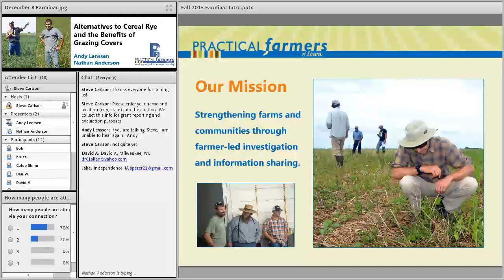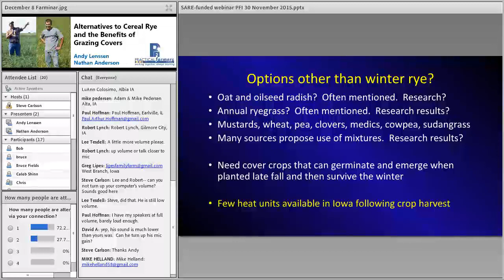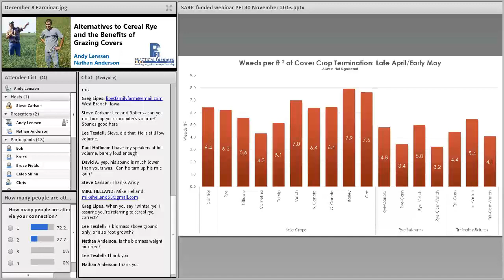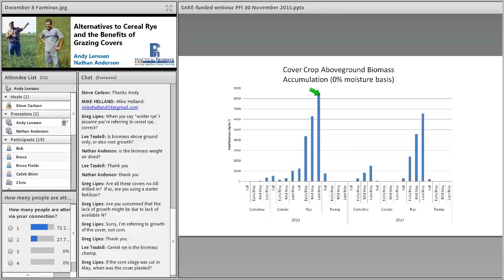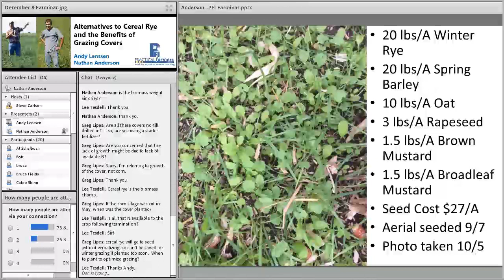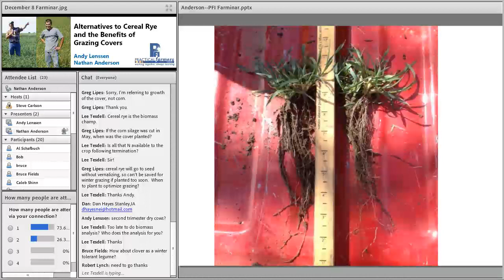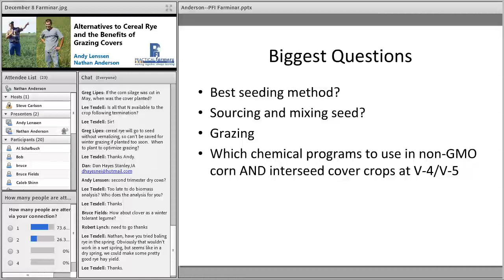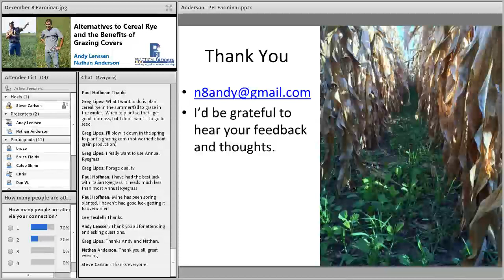Alternatives to Cereal Rye and the Benefits of Grazing Covers - Farminar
The majority of cover crop research done in the Corn Belt is with cereal rye, which has proven to be both winter hardy and good livestock forage in the fall and spring. Farmers insistent on increasing diversity on their farms are now considering other cover crop species. Andy Lenssen and Nathan Anderson share experiences growing cover crops beyond rye during this farminar. Agronomist Andy Lenssen and his research group at Iowa State University are documenting the effectiveness of 16 fall-seeded cover crops following soybean harvest. Farmer Nathan Anderson has been aerially seeding mixes of small grains and mustard species in late summer to graze with cattle in late fall.